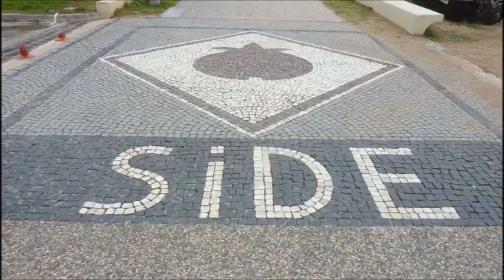Türkei * Side * Promenade von Side bis zum Hotel Barum * 08. - 30.11.2012